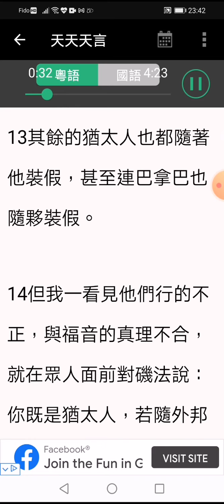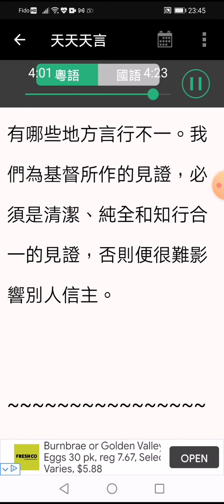2021年3月20日 言行不一